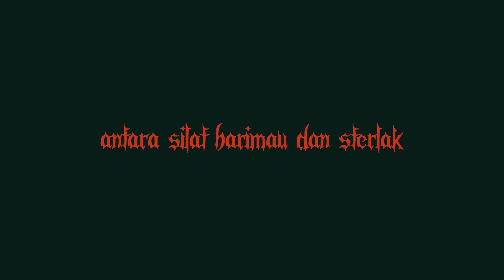NGERIH..!!! Ini Sebabnya Jurus ini Tak Sembarangan Diajarkan Pada Sodara Setia Hati (SH)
"STERLAK"
Kata Sterlak berasal dan kata seteralek yang artinya “kilat”. Konon, Menurut Desas-desus yang beredar di masyarakat, Sterlak merupakan seni beladiri Masyarakat Rejang. Namun Banyak Juga yang mengatakan bahwa Sterlak adalah Beladiri dari daerah lain, karena silat Sterlak ini juga terdapat pada aliran Silat di daerah lain, misalnya Minangkabau.